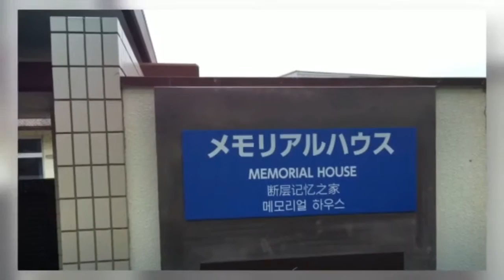北淡震災記念公園 北淡路 | youtube活用スマホ対応のホームページ制作を大阪で行っているアユート株式会社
御社のホームページスマホ対応は大丈夫ですか？？youtube活用スマホ対応のホームページ制作を大阪で行っているアユート株式会社 です。